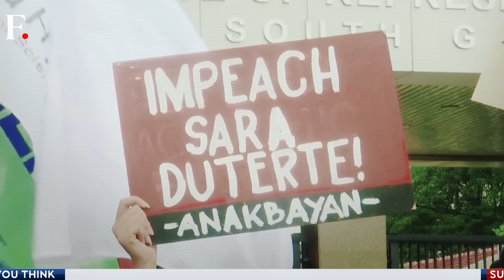Philippines Feud: VP Duterte Threatens to Assassinate Prez Marcos Jr. | Vantage With Palki Sharma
The Vice President of the Philippines, Sara Duterte, threatened to have President Ferdinand "Bongbong" Marcos Jr. assassinated. Duterte said she had told an assassin to kill the President, First Lady, and House Speaker, if she was killed. The threat sparked alarm in the Philippines. Security for President Marcos has been increased. And he has vowed to fight the threat. This is a new low in the ongoing feud between the Marcos & Duterte clans. Both families are powerful political dynasties in the Philippines. They came together during the last election in 2022. But they've had a falling out since then over a number of issues. Now, the VP has openly threatened to have President Marcos killed. Will she be arrested for the threat?